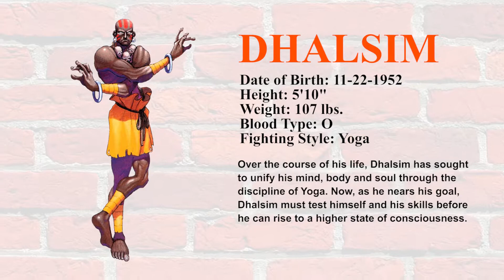Super Street Fighter II - Dhalsim (Profile)